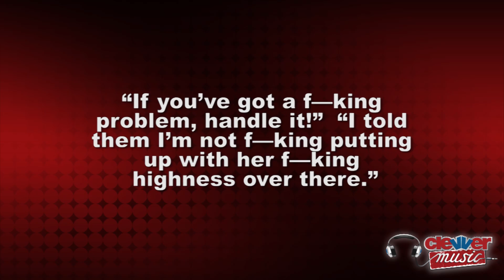Nicki Minaj & Mariah Carey Fight at "American Idol" Auditions- VIDEO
Nicki Minaj threatens violence at Mariah Carey at American Idol auditions and it's caught on camera! I'm Misty Kingma, welcome back to ClevverMusic. As soon as Nicki Minaj was confirmed as a new judge on Season 12 of American Idol alongside diva Mariah Carey, the rumors started flying about supposed beef between these two. It turns out that a feud is definitely not just a rumor anymore.

While filming auditions in Charlotte, North Carolina Nicki Minaj went off on fellow judge Mariah Carey after reportedly Mariah called her the 'B' word, resulting from a disagreement over a contestant's performance. In a video obtained by TMZ, Nicki is heard shouting, "If you've got a f—king problem, handle it!" She went on to say, "I told them I'm not f—king putting up with her f—king highness over there." To which Mariah responded, "Oh why, WHYYY do I have a three year old sitting around me?" Don't believe me? Check it out for yourself.

Nicki reportedly also threatened to knock out Mariah, taking the threat to another level. The auditions reportedly shut down for the day so the two gals could cool off. Poor Keith Urban, what does he do except sit there in the middle of a catfight? It seems Randy Jackson may have to side with Mariah since he is her manager. We're hoping Ryan Seacrest can use his conflict resolution skills here and mend this broken panel.

We're sure the producers considered this feud might happen when they cast these two on the panel, but no feud has ever started this soon. Do you think this has gone too far already, or will this make for great television? Let us know, and of course keep it right here on your favorite music channel ClevverMusic for all your music news.